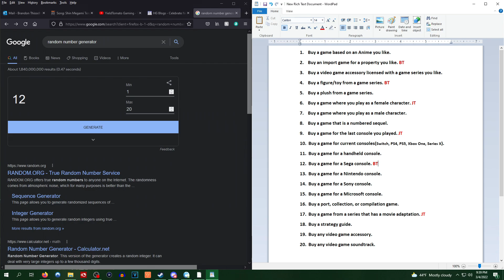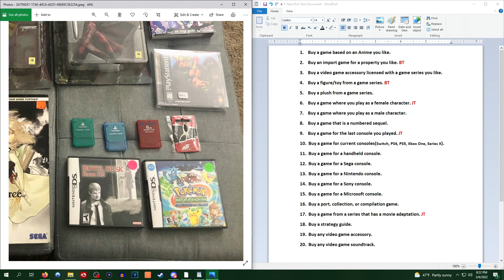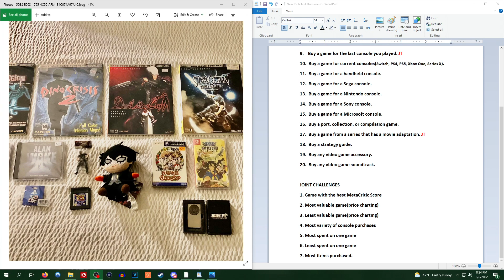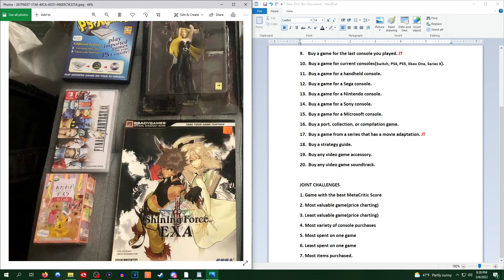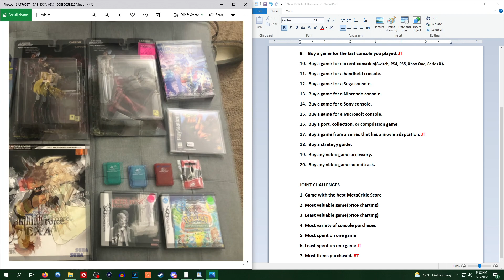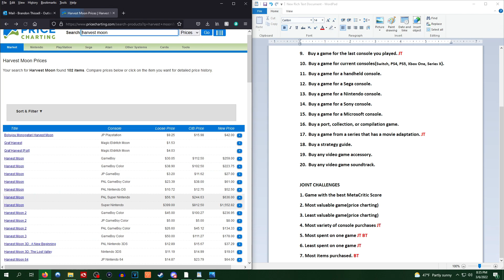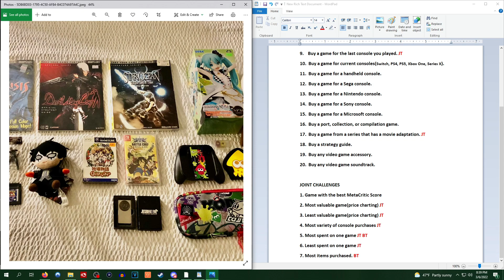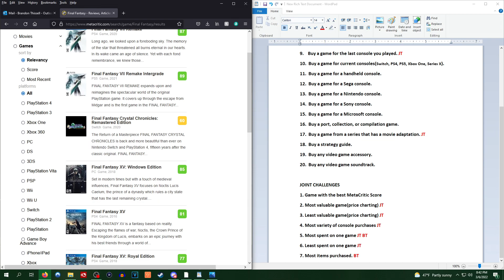VIDEO GAME HUNTING CHALLENGES @ PRGE SWAP MEET 2022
My wife and I went on a trip to Portland Oregon for the PRGE Swap Meet, since we haven't had the PRGE event proper for 2 years.

With this, I have decided to come up with some special challenges for us to keep in mind while shopping! Check out our individual challenges and the over arching challenges that are up for grabs by either of us!